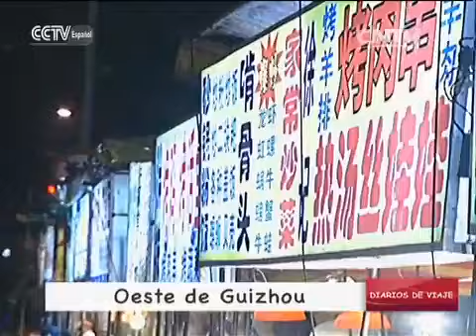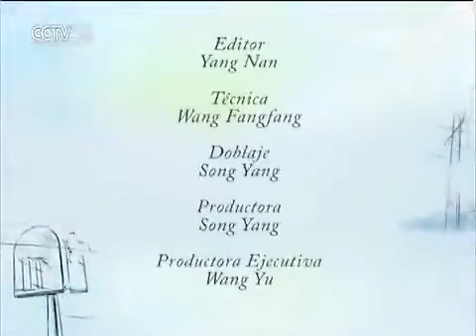DIARIOS DE VIAJE (travel journal) 10 26 2015 Oeste de Guizhou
It is an intertesting video travel journal record the culture, humanity and life of Guizhou.

Full Version